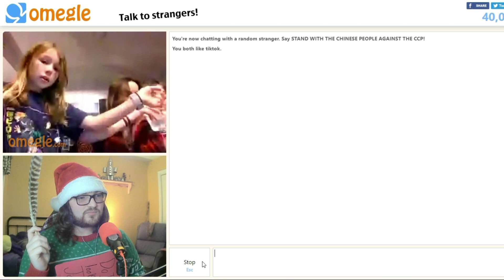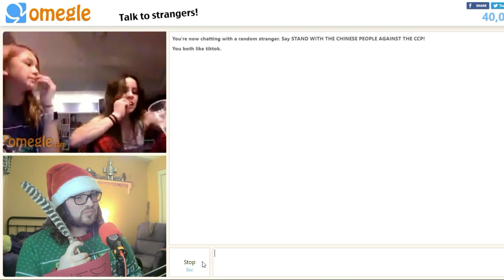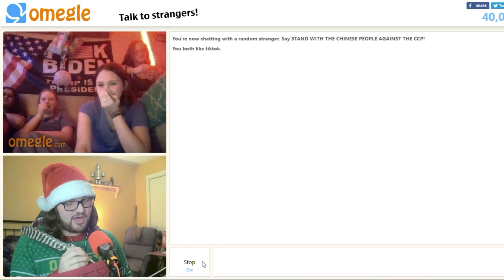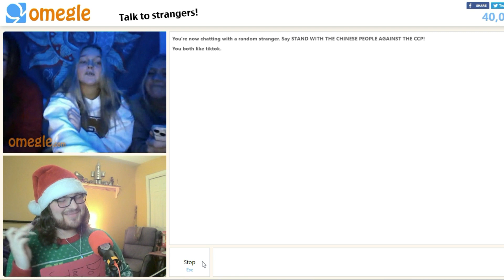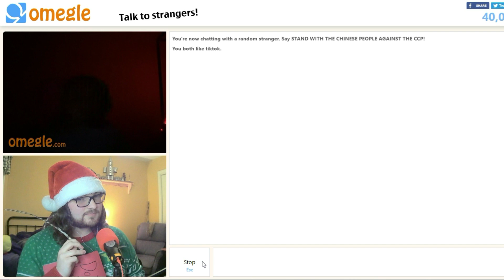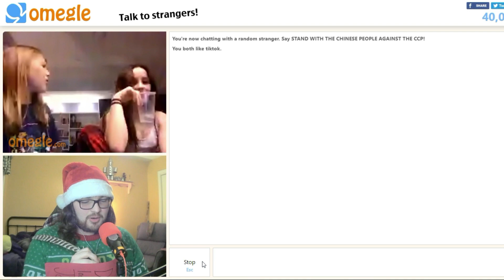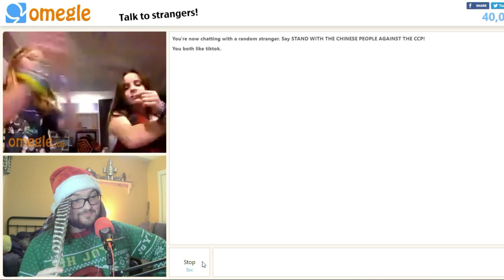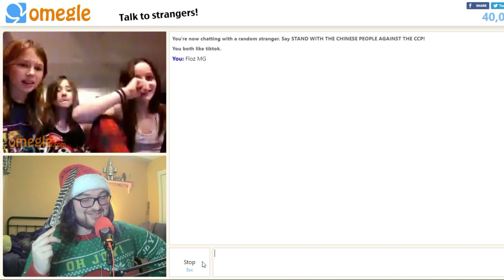Omegle...But I'm Santa's Helper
It's Christmas time and I've taken on the role of Santa's helper to figure out who is on the Naughty list and the Nice list and some people may have given more reasons than necessary why they'd be on the Naughty list